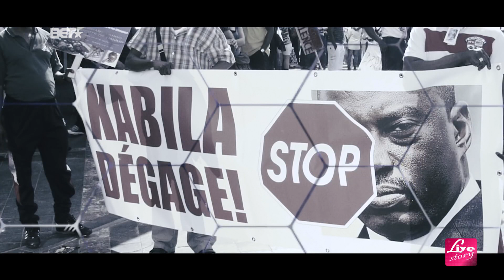Live Story - Charlotte Dipanda et Poison Mobutu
Babela vous amène dans les coulisses des événements de vos artistes préférés